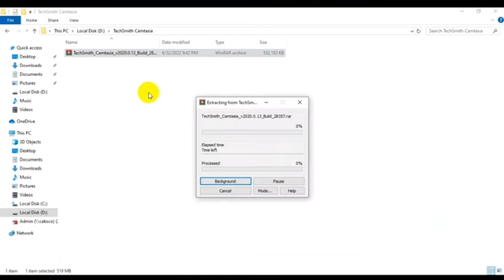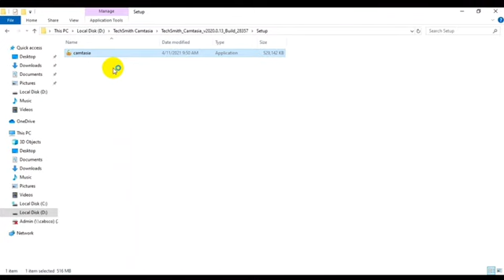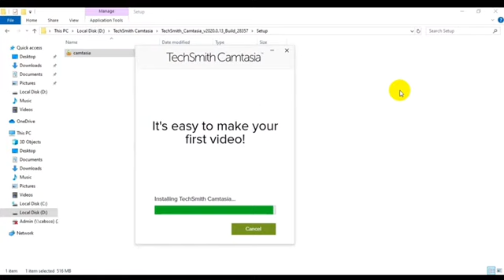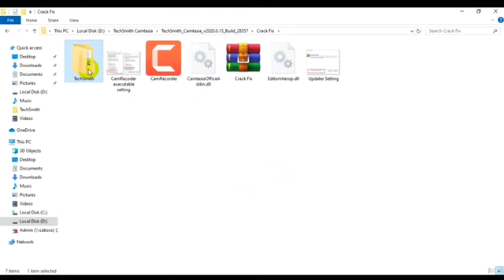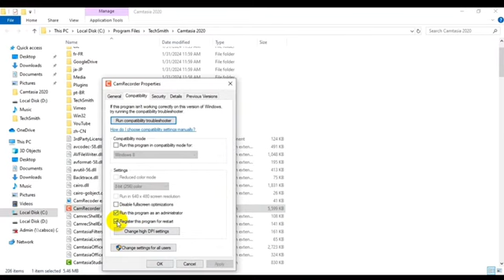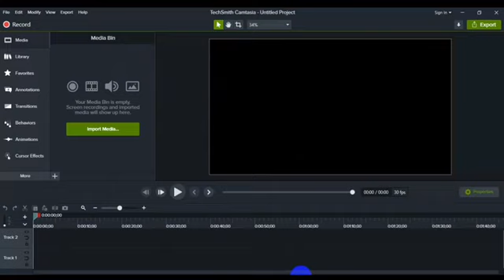How to install Camtasia 2020 on PC Window Part 1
Sharing knowledge about computer skills like AutoCAD, Microsoft Word, Excel, and PowerPoint.

21.How to print all layout in AutoCAD Plot all layouts from one click in AutoCAD to PDF